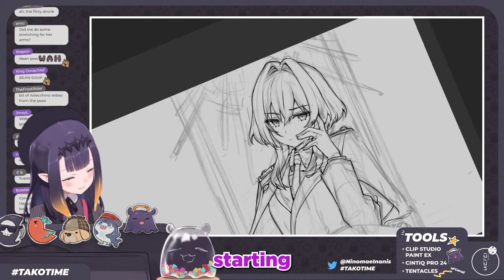When Ina started to praise herself...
Hololive
Hololive ch
hololive reaction
hololive animation
hololive english
holoadvent
hololive advent
hololive council
hololive myth
Holocure

BGM used
DOVA-SYNDROME